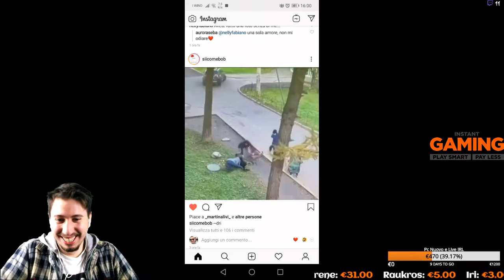Twitch best Moments and Funny! #24